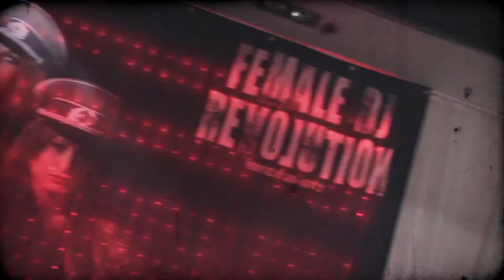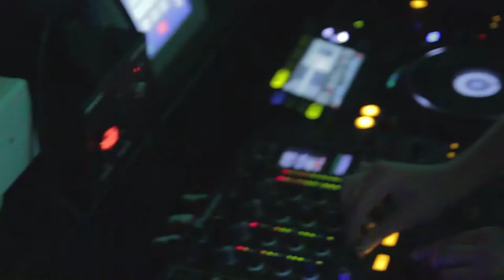Female DJ Revolution Fall/Winter 2012/13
The Female DJ Revolution

Features DJs: Natalia Barbin, Kristina Gern, Anna Cross & Malin Ross
Vocalists: Cazzi Opeia & Sibel

Thomas Gold - March March (intro)
Cazzi Opeia - With You (Release later this year on Nero Recordings)
Alex Sayz feat Sibel - United As One
Thomas Gold - March March (outro)

Biographys (swedish)
Anna Cross
Anna är den ena hälften av den nyligen splittrade DJ-duon Anna Cross & Karin Hill. En tjej som haft spelningar över hela Sverige och varit med i JoiaAgency från starten.

Kristina Gern
Kristina är en 'up and coming' DJ från Västerås som började DJa redan i ung ålder. Hon har spelat på de flesta populära nattklubbarna runt om i Skandinavien och på festivaler, kryssningar och turnéer.

Cazzi Opeia
Cazzi är en artist som gör uppskattad musik. En av hennes singlar spelades av DJ Tiësto under hans 2011 turné. Hennes musik har fått mycket uppmärksamhet, bland annat hennes cover av låten 'Judas', som ursprungsartisten Lady Gaga själv uppmärksammat.

Natalia Barbin
Natalia Barbin från Norge är en av Skandinaviens mest bokade kvinnliga discjockeys. Hon har bland annat spelat med super-DJs som Swedish House Mafia, Eric Prydz och John Dahlbäck.

Sibel Redzep
Sibel är en artist som fick sitt genomslag när hon blev en av semifinalisterna i Idol 2004. Sedan dess har hon deltagit i Melodifestivalen två gånger, 2008 och 2010, samt spelat in låtar till Disney. Sibel är i dagsläget aktuell med ett antal nya klubblåtar.

Malin Ross
Malin Ross är en ung och nyskapande DJ som på kort tid har tagit sig fram i DJ-världen. Efter att ha knegat på lokala klubben i Dalarna något år tog hon sitt pick och pack och gjorde succé på en av de största klubbarna på Bali. Efter Bali bar det av till Stockholm och på bara några månader har hon synts snurra skivor i flera DJ-bås runt Stockholm och Stureplan. Malin har omnämnts som en av Sveriges absolut bästa nya up and coming DJs, och hon levererar alltid. När Malin spelar är det både smutsigt, sorglöst, sexigt, studsigt och med mycket kärlek!

Film by:
Max Marklund, Apache Film